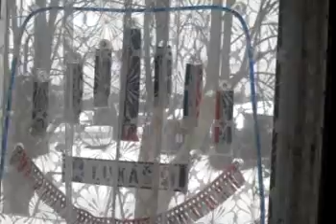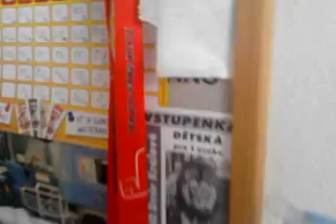Test LG GM360 Video